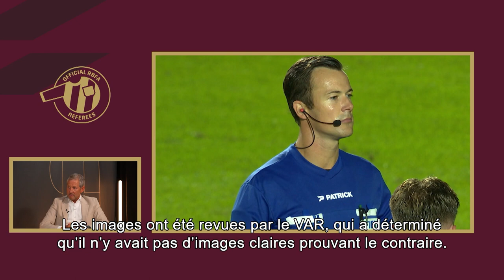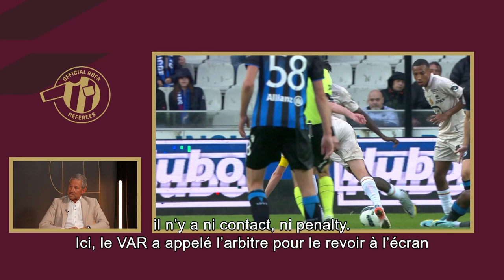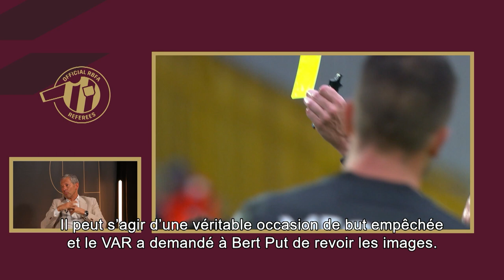UNDER REVIEW 👀⏮️ JPL MATCHDAY 1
Frank De Bleeckere, Head of Refereeing Development at the RBFA, takes a closer look at what happened in the JPL on matchday 1.

00:00 USGAND | Handball Jan Vertonghen
01:31 CHAOHL | Foul Mehdi Boukamir
03:32 CLUKVM | Foul Rob Schoofs
04:42 CLUKVM | Red card Maxim De Cuyper

UnderReview - The Professional Refereeing Department reviews the most talked about decisions in the Jupiler Pro League.